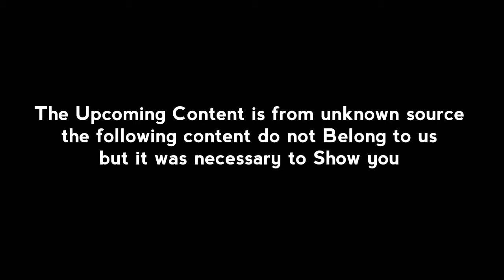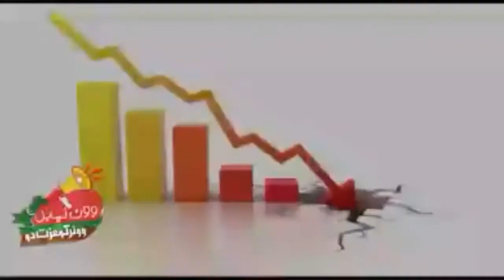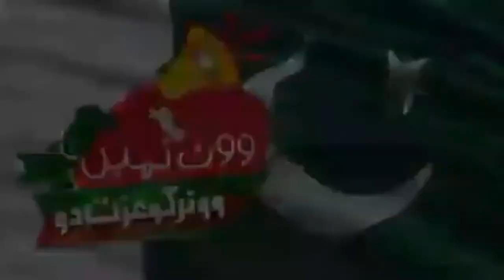Election 2018 predictions pakistan | Vote ko izzat do ya voters ko izzat do | Multan tv Episode 11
Faisala Awam Ka.
Vote ko Izzat do Ya Voters ko.?